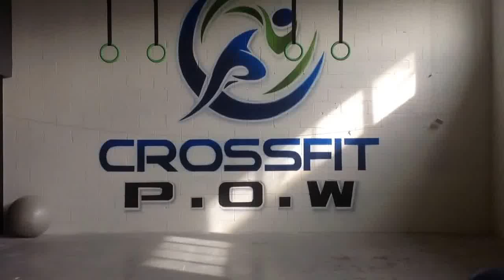Coach Brian Nugent on the 5 Must on Being a Better Hockey Player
CrossFit POW in Pickering is a 6000 sq/ft wellness center located at 926 Dillingham rd. in Pickering, Ontario unit #5. This facility is dedicated to fitness and wellness which helps transform people’s lives to achieve maximum results. Owned and operated by former professional football player Brian Nugent his team of personnel will help you reach your personal and athletic goals.
LOOK GREAT!
FEEL GREAT!
BE GREAT!

FITNESS TRAINING, YOGA CLASSES, CROSSFIT CLASSES, LIFE COACHING, MASSAGE, HOCKEY TRAINING, ELITE FITNESS TRAINING, GROUP THERAPY

Contact them now to change your life!